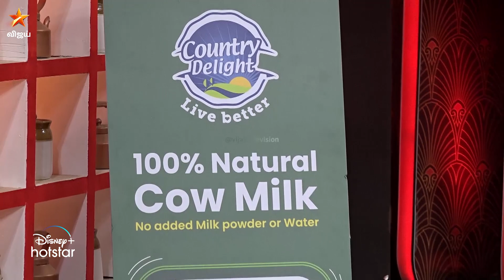விஷம் விஷம் விஷம்.... 😆 | Cooku With Comali Season 4 | Episode Preview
CookuWithComaliSeason4 வரும் சனிக்கிழமை இரவு 9 மணிக்கு மற்றும் ஞாயிறு இரவு 9:30 மணிக்கு நம்ம விஜய் டிவில.. to watch the show on Disney+ Hotstar.